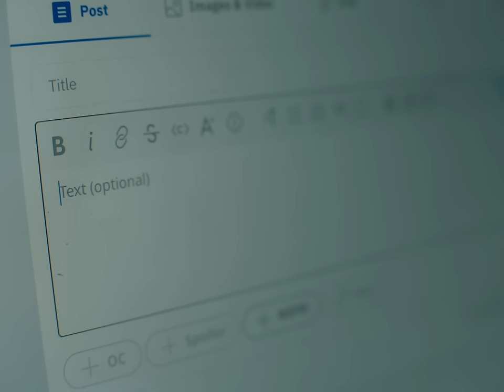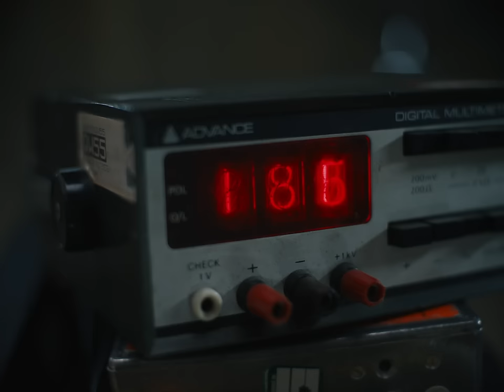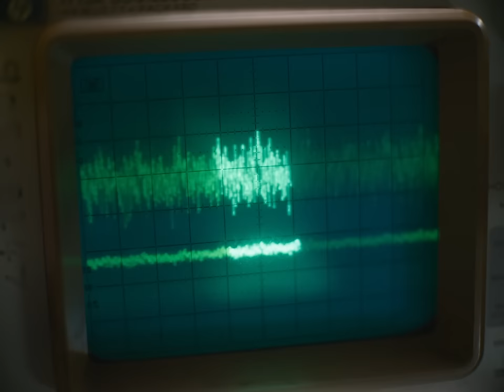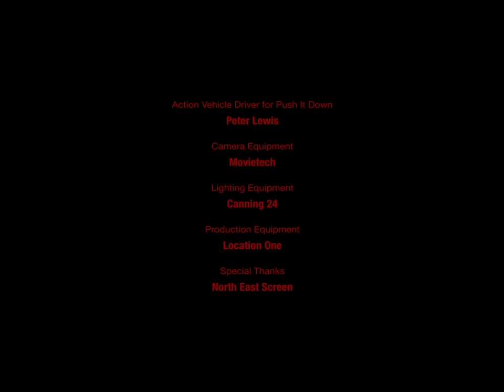L Devine - The Short Film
Production Company: Nice Shirt Films
Director: Emilio Gamal Boutros
Producer: Jack Cain
DoP: Lee Thomas
Styling: Thomas Davis
Make-up: Stevie Squire
Editor: Emilio Gamal Boutros
Colourist: Karol Cybulski @ Cheat
1st AC: Jon Scaife
2nd AC: Liam Rough
Camera Trainee: Laura Moscrop
BTS: Will Creswick
Gaffer: David Dalton
Electrician: Darren Bird
Runner: Imogen Moir
Action Vehicle Driver: Peter Lewis